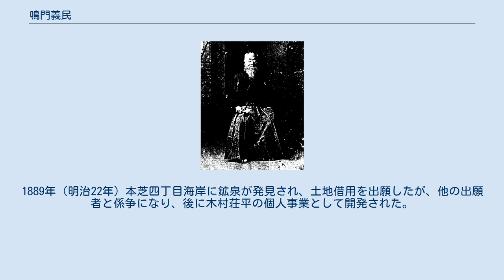鳴門義民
鳴門 義民（なると よしたみ）は明治時代の英学者、農政官僚。
阿波国美馬郡出身。
江戸で大木忠益に蘭学、横浜で外国人に英語を学び、神奈川奉行所に勤務した。
東京に英学塾を開いた後、農業行政に転じ、全国でメイガの駆除法を指導した。
晩年芝区会議員。
 天保4年（1833年）または天保6年（1835年）7月15日阿波国美馬郡重清村東原（現徳島県美馬市美馬町中東原）に佐々治藤太の次男として生まれた。
幼名は次郎、後に次郎吉。
 佐々家口伝によれば、厳格な継父の教育に耐えかねて家出を決意し、草鞋製作により800文を蓄え、12歳の時吉野川岸に着物と下駄を置いて投身自殺を偽装し、家出を決行した。
徳島からは金刀比羅宮参詣者に変装して無賃で大坂に渡り、呉服屋・大工・武家に奉公して旅費を貯めた後、横浜に上り、中浜万次郎出入りの米屋に住み込みで働き、毎日単語カードを譲り受けて英語を学んだという。
 安政元年（1854年）頃芝浜松町大木忠益に入門し、大鳥圭介・加藤弘之・子安峻・橋本綱三郎・宮内広・中村正直等と蘭学を学んだ。
 万延元年（1860年）横浜に出て、サミュエル・ロビンス・ブラウンに英文法、ジェームス・カーティス・ヘボンに世界地理、ジェームズ・バラに初級英語、デイヴィッド・トンプソンに数学を学んだ。
文久2年（1862年）3月神奈川奉行所に召し抱えられ、神奈川表英学社で英学を学んだ。
慶応2年（1866年）12月通弁・翻訳御用となり、徳島藩石川権五郎等に英学を教え、イギリス士官との航海術の問答を通訳した。
 明治維新後、東京府尾張町二丁目（現中央区銀座六丁目）に阿波屋を開業し、外国雑貨を商った。
 明治2年（1869年）8月1日芝露月町（現港区東新橋二丁目）に英学・通弁教諭所を開業し、明治3年（1870年）8月17日『易経』繋辞上伝「其利断金」「其臭如蘭」に依り金蘭社と号した。
家塾は成功して100名以上の生徒を抱え、明治4年（1871年）10月には薬研堀町（現中央区東日本橋二丁目）島村元琳宅に分塾鳴門社（鳴門塾）を開き、1876年（明治9年）頃鳴門義民英学所と改称、1880年（明治13年）1月17日簿記学科を開講した。
 明治4年（1871年）頃大蔵省勧農寮に出仕し、明治5年（1872年）頃塾を校主代理・塾長に任せて大阪に移り、農書の翻訳・編纂に当たった。
 1875年（明治8年）5月島邨泰の開農義会社員となり、『開農雑報』に活発に寄稿したほか、波東農社合併社員として茨城県鹿島郡の開墾事業に出資した。
1881年（明治14年）大日本農会創立時に常置議員・農芸委員（虫学科）となった。
 1877年（明治10年）5月から10月まで勧農局の命で青森県津軽郡に出張し、藁の焼却、誘蛾灯による駆除、虫の付いた稲茎の焼却、肥料への塩分添加を指導し、岩館村の試験田で薬剤試験を行った。
これが政府による虫害調査の初めとされる。
 同年福岡県益田素平等からも螟害の問い合わせがあり、1878年（明治11年）赴任し、青森県のものが二化性であるのに対し、福岡県のものは三化性で別種と判明（後にニカメイチュウ・サンカメイチュウと命名）、5月長崎県、11月熊本県で青森県と同様の駆除法を通達した。
 1880年（明治13年）駒場農学校植医科教師となり、農書の出版や全国農談会での講演を行い、短冊苗代を奨励した。
1881年（明治14年）6月栃木県、1882年（明治15年）5月東京府下板橋宿、1883年（明治16年）9月下総、10月神奈川県でも虫害調査・駆除法指導を行い、『農事月報』で逐次報告した。
 明治20年代初めには非職となり、1889年（明治22年）11月から1892年（明治25年）11月まで第1期芝区会議員を務めた。
1889年（明治22年）本芝四丁目海岸に鉱泉が発見され、土地借用を出願したが、他の出願者と係争になり、後に木村荘平の個人事業として開発された。
 明治末期深川区、更に渋谷町に転居した。
1913年（大正2年）11月8日死去し、青山霊園に葬られた。